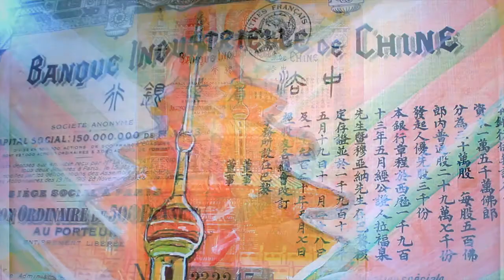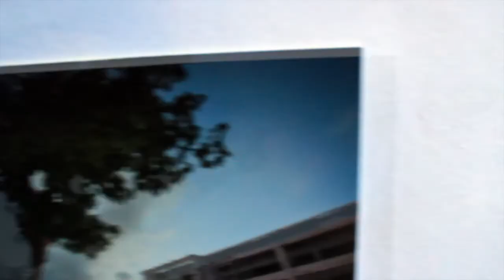Happy Islands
Prome encuentro Bienal Aruba which was held in October of 2012 was the largest contemporary art exhibition in Aruba. Invited artist from all over the Caribbean and Canary islands came to Aruba to display some of their greatest works. In this video you will see some of the works that were exhibited during the Bienal, from artist such as Stan Kuiperi, Ciro Abath,Osayra Muyale, Nelson Gonzalez and Ryan Oduber from Aruba, Tirzo Martha from Curacao, David Gumbs from Saint Martin (French-side), Hew Locke from Guyana, Jorge Pineda from Dominican Republic, Kurt Nahar from Suriname and Nicole Awai from Trinidad.